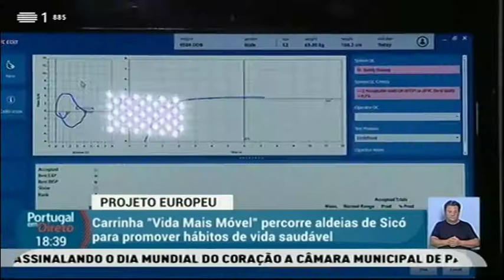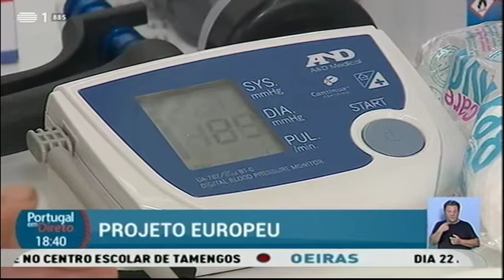Vida + Móvel no "Portugal em Direto" da RTP | LAS